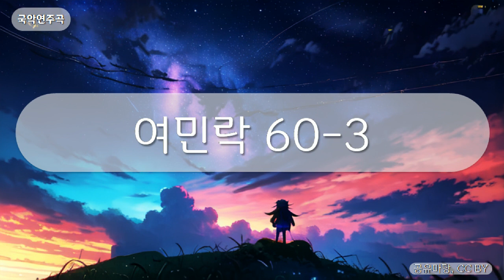국악연주곡 - 여민락 60-3